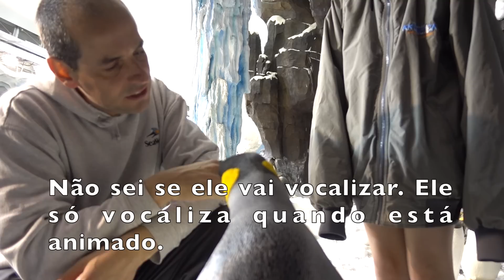CONHECI OS PINGUINS NO SEA WORLD ORLANDO - Julia Silva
Oi Pessoal! Fiz uma visita incrível ao Sea World em Orlando! Conheci muita coisa bacana sobre o mundo dos mares! Eu até bati um papo com os pinguins!

Kuddle: @juliasilva